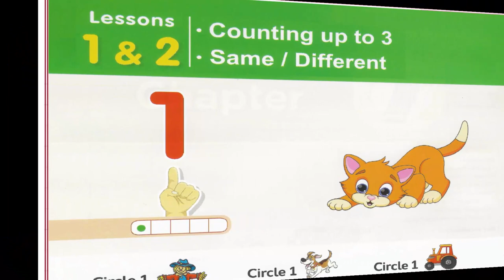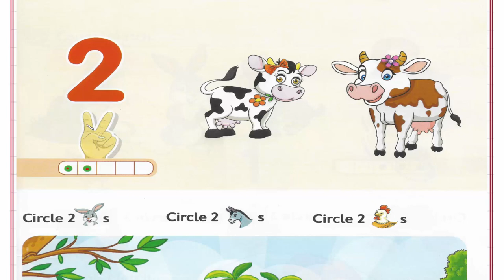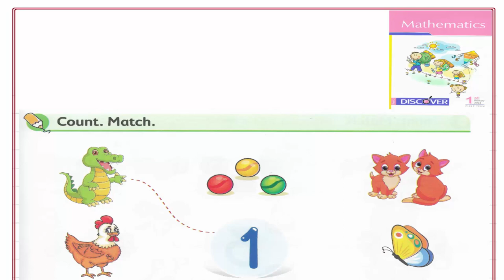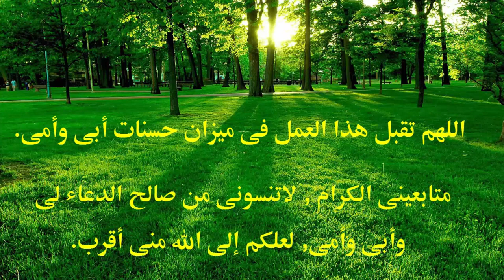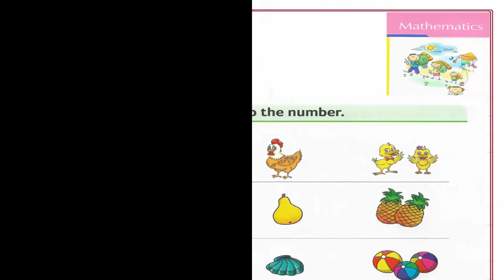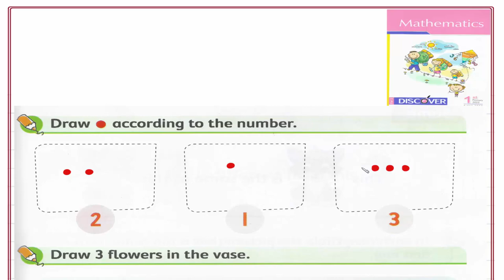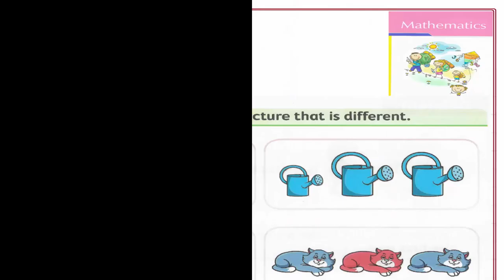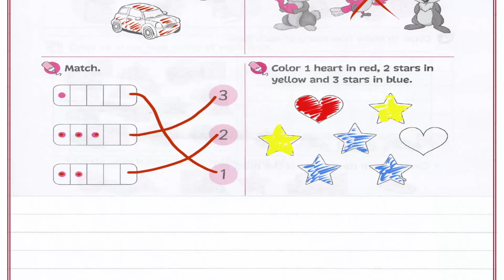Primary 1 \ grade 1- 1st term 1-2 Counting up to 3 شرح ماث أولى إبتدائى لغات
Chapter 1
Lesson 1-2  Counting up to 3 - same / different.
رابط القناة على الفيس بوك